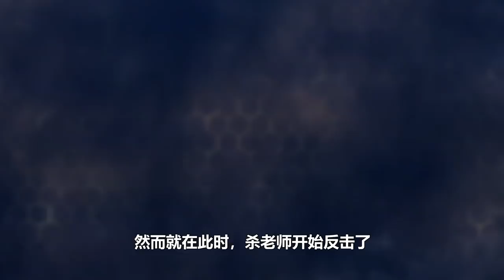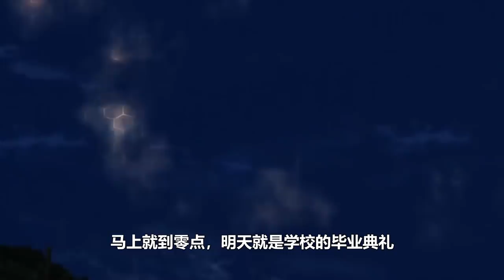【暗殺教室大結局】殺老師救回茅野無憾赴死，三年E班全員畢業，奔赴各自未來！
暗殺教室大結局
暗殺教室 潮田渚 殺老師 本頻道製作的所有影片都符合平台的使用政策，沒有任何違規行為。